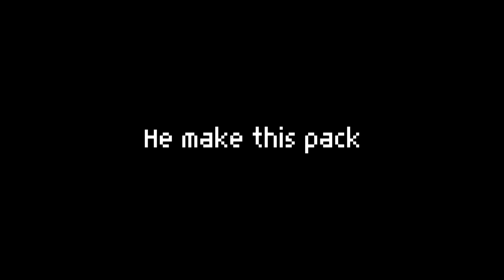REPLAY MOD FOR MCPE 1.18 (BYCHAINSKETCH)